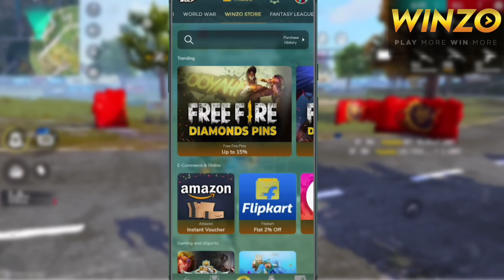꧁•ᏒคᎥនтαʀ࿐ को 3 YELLOW MARSHMELLO ने किया अपमान रैस्टर बोला आजा 1vs3 में! RAI VS 3 YELLOW MARSHMELLO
꧁•ᏒคᎥនтαʀ࿐ को 3 पोकाचू MARSHMELLO ने किया अपमान रैस्टर बोला आजा 1vs3 में! RAI VS 3 पीकाचू MARSHMELLO

🌟ENTERTAINMENT PURPOSE ONLY ! PLEASE DONT SPREAD HATE!

👇OUR NAME👇

⚫PRITAM

🔴IF U WANT TO TALK TO US PERSONALLY

 NOTICE-
THIS VIDEO CONTENT,CONTAINS ORIGINAL MATERIALS. WHICH ARE MADE/ CREATED/EDITED/RECORDED BY US.OUR INTENTION IS JUST TO MAKE (GAMEPLAY/GAMING/ GAMING VS) VIDEOS  FOR FUN & ENTERTAINMENT PURPOSE.
AND WE FOLLOW THE ALL GUIDELINES & INSTRUCTIONS OF YOUTUBE POLICYS.

1.Garena Free Fire Indonesia Live
2.Garena Free Fire Brazil Live
3.Garena Free Fire Brasil Live
4.Garena Free Fire India Live
5.Garena Free Fire Singapore Live
6.Garena Free Fire Thailand Live

 [fff000]1┏━┳┳┳━┳┳┓  ┃━┫┃┃┏┫━┫┏┓  ┃┏┫┃┃┗┫┃┃┃┃  ┗┛┗━┻━┻┻┛┃┃  ┏┳┳━┳┳┳┓┏┫┣┳┓  ┃┃┃┃┃┃┃┃┣┻┫┃┃  ┣┓┃┃┃┃┣┫┃┏┻┻┫  ┗━┻━┻━┻✓   ʟᴏ sᴇᴍᴜᴀ ᴋ0ɴ0ᴛʟ,[00FFFF][0000FF] START
 [FFFF30] [b] STAY HOME [ff1493][i][b]STAY SAFE [FFFF30] AND [b] PLAY FREEFIRE       ╭╮╮╱▔▔▔▔╲╭╭╮[FF2400] ╰╲╲▏▂╲╱▂▕╱╱╯ ┈┈╲▏▇▏▕▇▕╱┈┈ ┈┈╱╲▔▕▍▔╱╲┈┈ ╭╱╱▕╋╋╋╋▏╲╲╮ ╰╯╯┈╲▂▂╱┈╰╰▔STAR[FFFF30] [b] STAY HOME [ff1
 [00FF00]∵∵∵◢∵∵∵∵∵∵◣∵∵∵ ∵∵◢▇▇▇◣◢▇▇▇◣∵ ∵◢▇▇▇▇▇▇▇▇▇▇◣∵ ◣▇◥▇▇▇▇▇▇▇▇◤▇◢ ▇◤∵◥▇▇▇▇▇▇◤∵◥▇ ▇∵∵∵◥▇▇▇▇◤∵∵∵▇ ▇◣∵∵◢▇▇▇▇◣∵∵◢▇ ◥▇▇◣▇▇▇▇▇▇◢▇▇◤ ∵◥▇▇▇▇◢◣▇▇▇▇◤∵ ∵∵◣▇▇▇▇▇▇▇▇◢∵∵ ◥▇▇◥   △START△ ◤▇▇◤ ◢▇▇◣▉◢▲▲◣▉◢▇▇◣

Video is entertainment purposes only.Copyright Disclaimer Under Section 107 of the Copyright Act 1976, allowance is made for "fair use" for purposes such as criticism, commenting, news reporting, teaching, scholarship, and research.